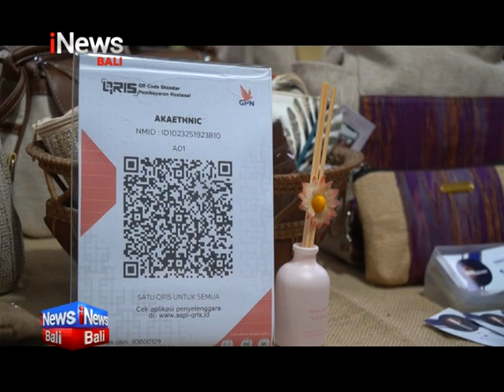BPD Bali Gelar Jalan Sehat Dan Family Gathering Serangkaian Peringatan HUT Ke-61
Denpasar - iNews Bali, 12 Juni 2023, BPD Bali Gelar Jalan Sehat Dan Family Gathering Serangkaian Peringatan HUT Ke-61